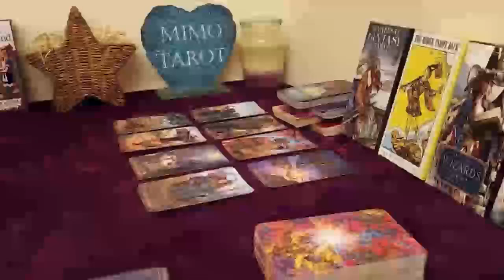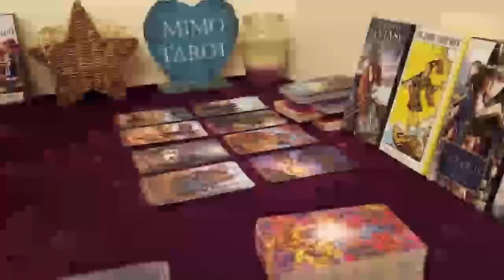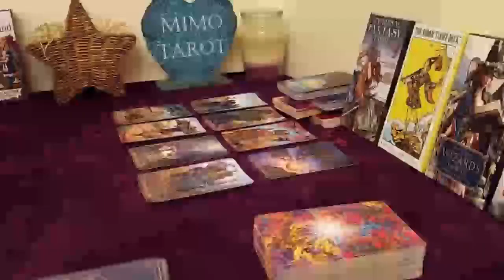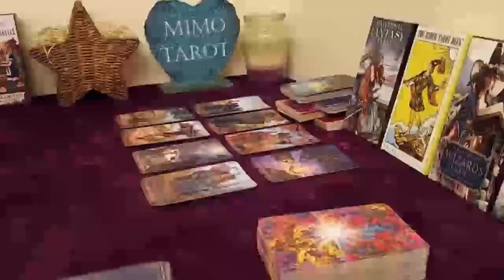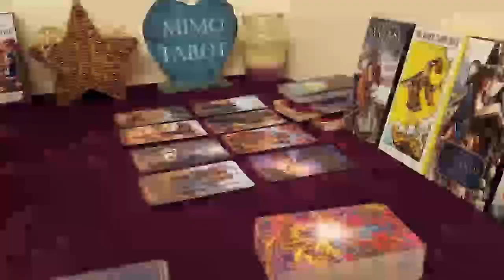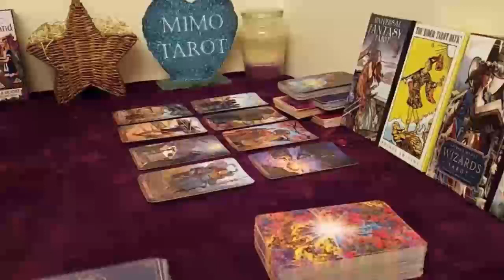capricorn tarot love reading this strange man is very determined about u